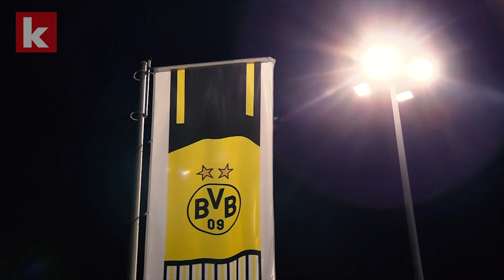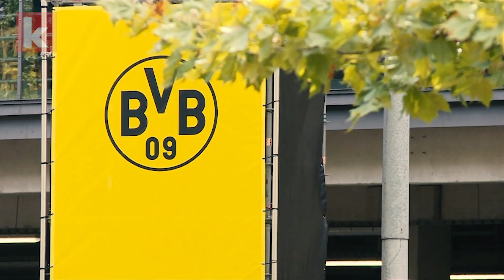Bereit für den Titelkampf - Watzke optimistisch | kicker.tv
Auf dem Transfermarkt hat der BVB frühzeitig zugeschlagen und fühlt sich jetzt bereit für den Titelkampf. Geschäftsführer Hans-Joachim Watzke ist zuversichtlich.